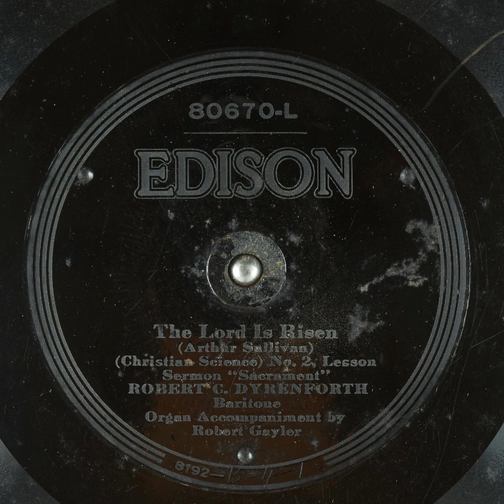The Lord Is Risen (Christian Science, No. 2, Lesson, Sermon 'Sacrament') - Robert C. Dyrenforth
Title: The Lord Is Risen (Christian Science, No. 2, Lesson, Sermon 'Sacrament')

Publication date: 1921
Language: English
Performer: Robert C. Dyrenforth
Writer(s): Arthur Sullivan

Summary: Baritone, Organ Accompaniment

Matrix number: 8192-B-4-1
Catalog number: 80670-L